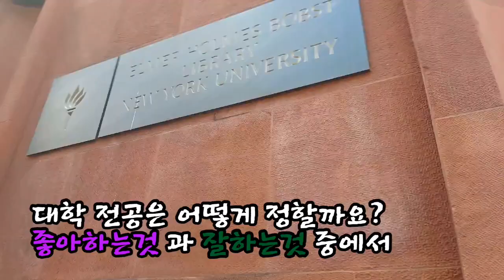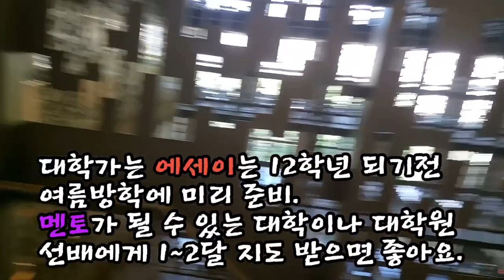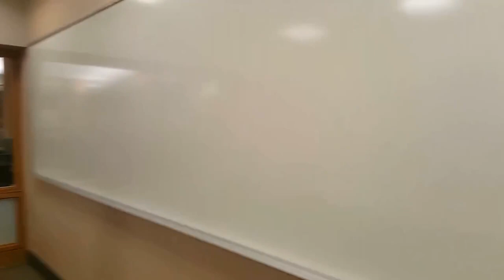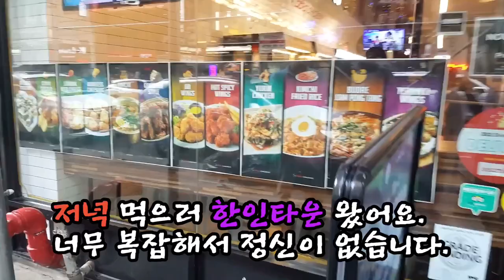[미국 교육] 뉴욕대학교 NYU 도서관, 3.깨알팁-미국 사립대 장학금을 노려라, 전공선택은 어떻게?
둘째 아들이 드디어 뉴욕으로 갑니다.
큰 아들과 함께 뉴욕대학교 (NYU)에 들어갔습니다.
큰 아들은 기숙사 입주 하는 날 혼자 가겠다고 했고
우리 3명이 추가로 가는 경비도 만만치 않고 해서 혼자 보냈었습니다.
지금 생각하면 너무 외롭고 힘들었을것 같아서 미안합니다.
아들 덕분에 저희도 휴가를 뉴욕에서 즐기는 기분으로 이틀간 너무 즐겁고 행복한 시간 보내고 왔습니다.

세번째 영상은 큰아들과 도서관 데이트 입니다.
큰아들의 전공 선택 이야기와
11학년 방황하다 멘토를 만나 타주 사립대를 공략한 이야기 올립니다.

다음 영상은  NYU. 기숙사 입주 영상 올려 볼께요.